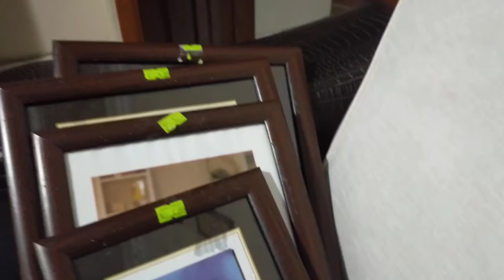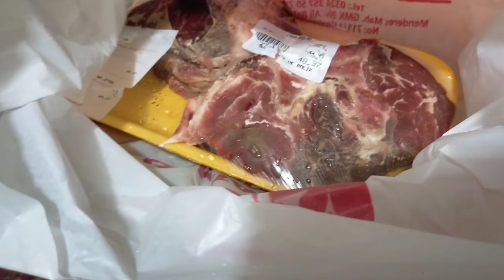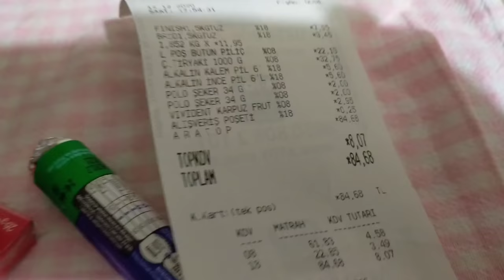На Мерсин и на меня набросилась стихия. Как я сражалась за зонт и не бросила моих друзей в ураган ?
На Мерсин и на меня набросилась стихия.
Как я сражалась за зонт и не бросила моих друзей в ураган ?